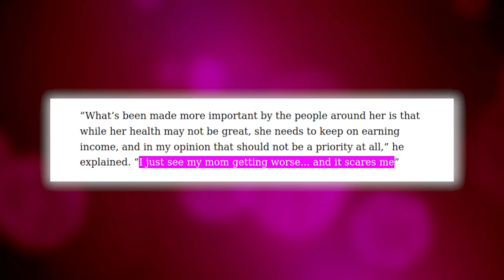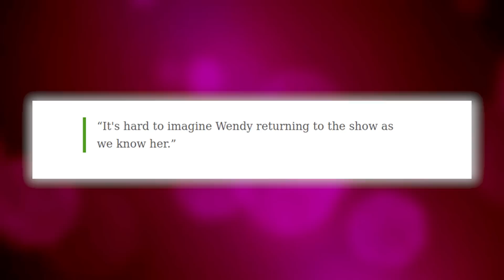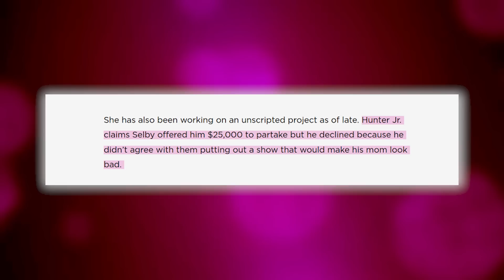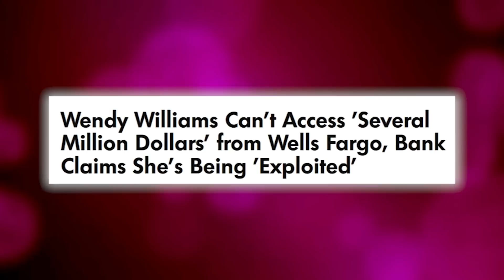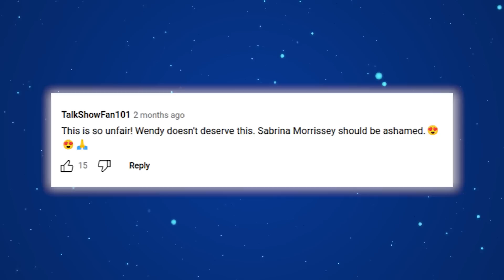Wendy Williams' Son Is BEING FORCED To Spread RUMORS About His Mother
According to Wendy Williams' son, Kevin, his mother is in a critical health condition, while behind the scenes, it seems some unscrupulous studio bigwigs might be plotting to empty her bank account!

Also we talk about wendy williams rushed to hospital, wendy williams money, wendy williams 2023, wendy williams found drunk, wendy williams kevin jr, wendy williams tv show, wendy williams' son addresses rumors of family drama, wendy williams' son shares heartfelt message.

1. The videos have no negative impact on the original works.
3. The videos are transformative in nature.
4. We use only the audio component and tiny pieces of video footage, only if it's necessary.